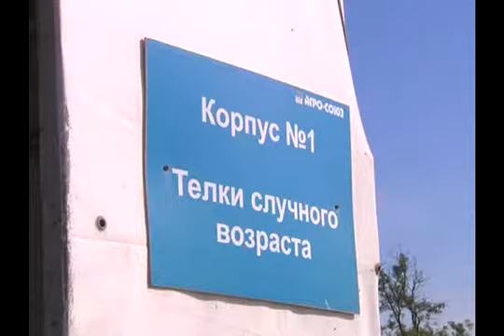Рабочая экскурсия. Николай Присяжнюк